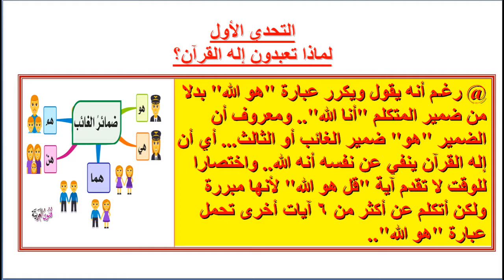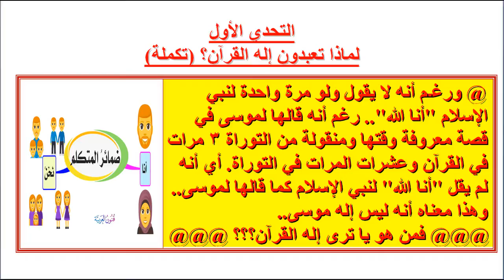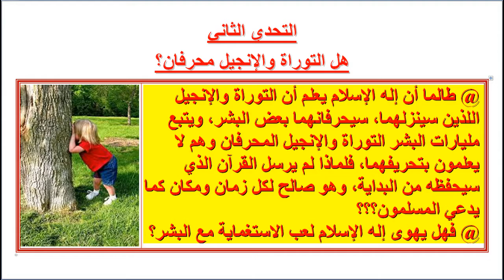التحديات الثلاثة للأخوة المسلمين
هذه التحديات الثلاثة كافية بإذن الله أن تنبه أي مسلم لخطورة الطريق الذي يسلكه وتدفعه لمراجعة مسلماته الدينية قبل أن ينتهي العمر وهو دافن رأسه في الرمال سواء خوفا من مواجهة الحقيقة أو أصلا لفقده الثقة بوجود الإله بعد تجربته المريرة مع إله الإسلام..